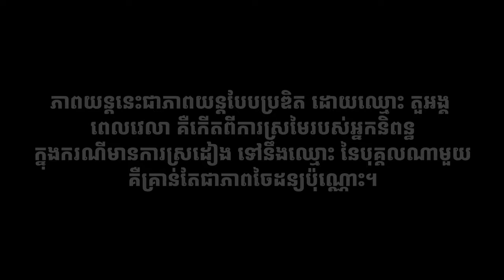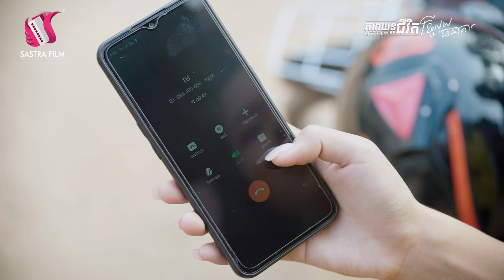Full Movie - ភាពយន្តជីវិត « ខ្ចីលុយធនាគារ » | Sastra Film